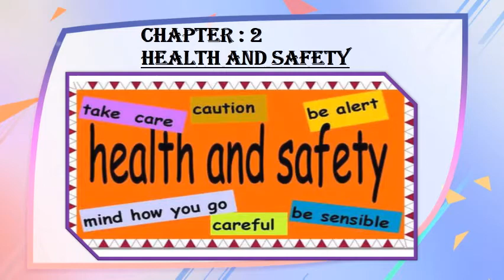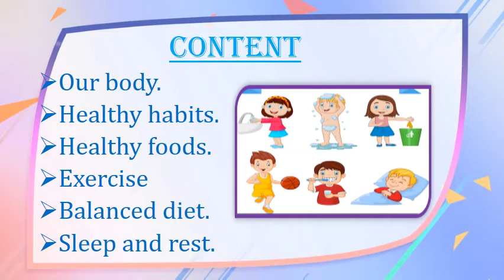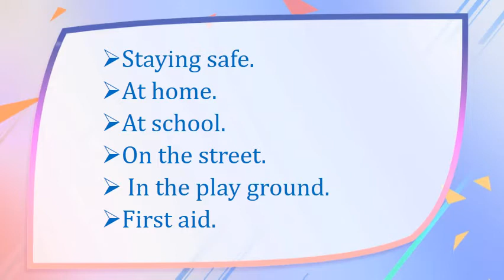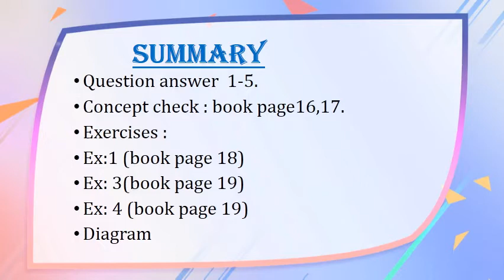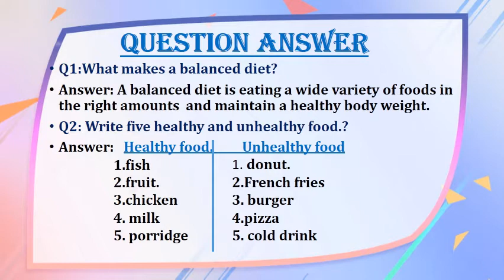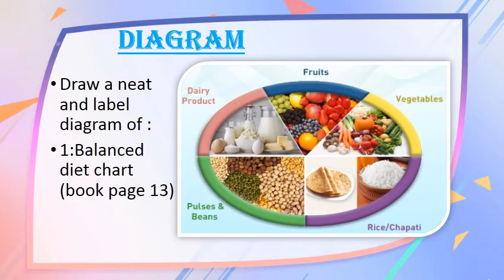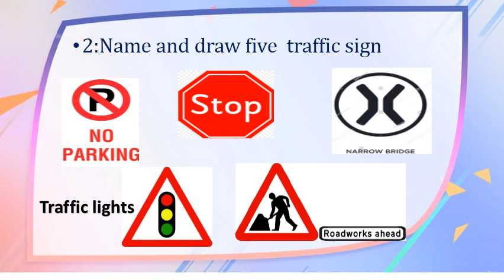Class III Sci ch 2 session 6